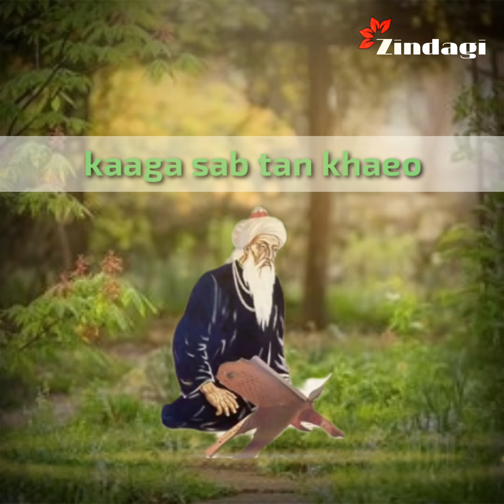kaaga sab tan khaeo Baba Farid kalam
Dharmik Katha kirtan Gurbani and sakhi
Thanking for watching video